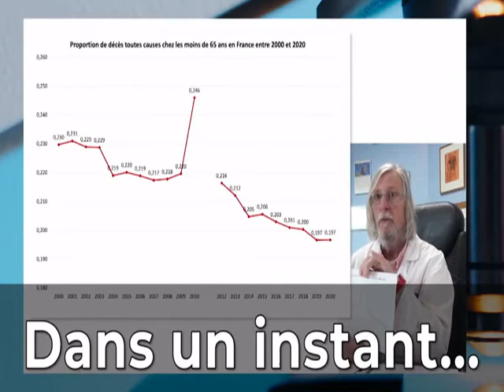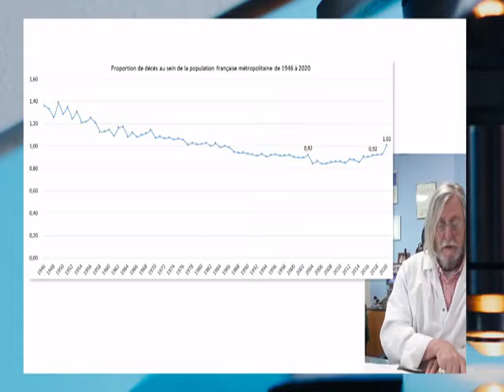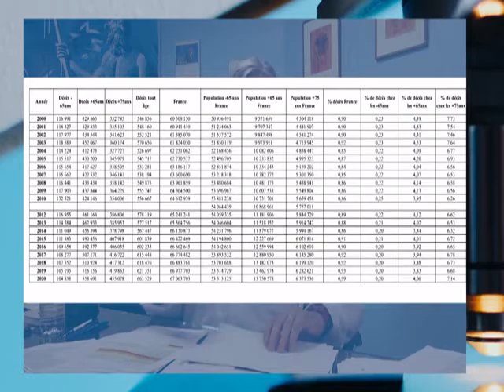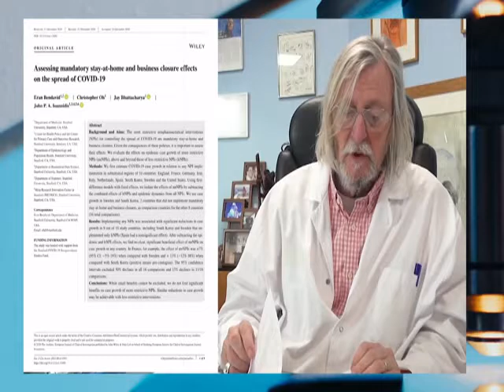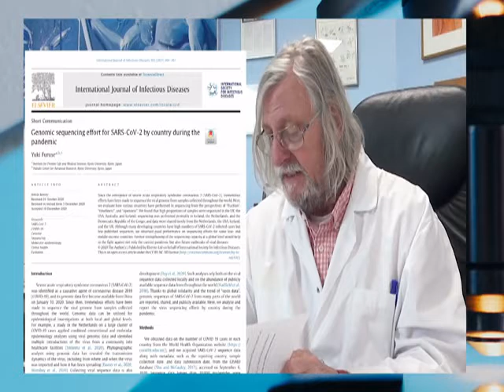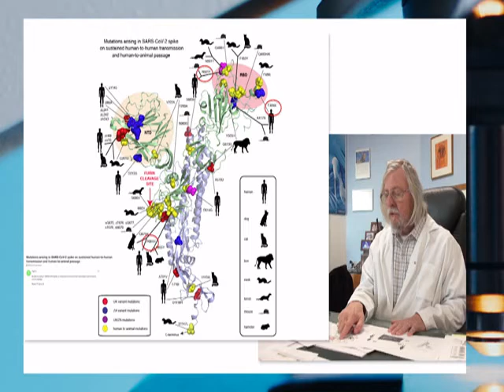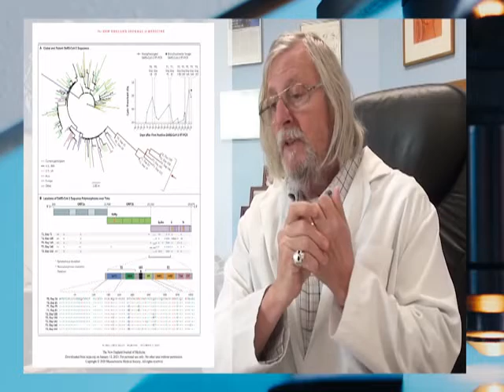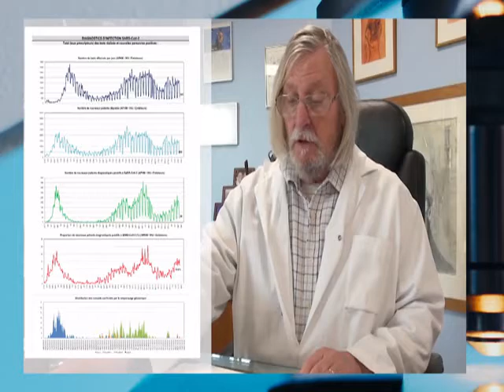CONFINEMENT 3* POUR RAOUL ,SCIENTIFIQUEMENT C'EST INUTILE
Le professeur Didier Raoult a vivement critiqué la thèse d'un nouveau confinement estimant qu'on allait "rendre tout le monde fou". Ce dernier a évoqué deux facteurs qui seraient à l'origine de la dégradation de la situation sanitaire en France : l'âge et le surpoids.

"On ne va pas proposer à la population de vivre entièrement cloisonnée tout le reste de l'histoire de l'humanité ! (...) C'est mieux de ne pas confiner (les gens), on va rendre tout le monde fou". Ce jeudi 28 janvier, le professeur Didier Raoult a affirmé son désaccord sur la mise en place d'un nouveau confinement en France pour faire face à l'épidémie de Covid19. Invité sur Radio Classique, le scientifique a souligné les effets psychologiques qu'aurait une telle mesure sur la population française.